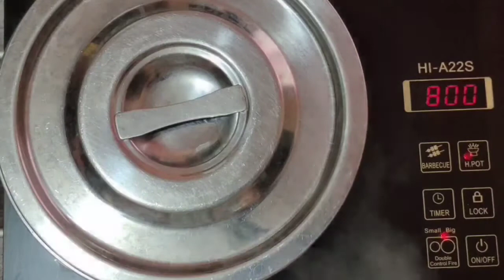Gawin mo to sa JIN-RAMEN, ramen cravings mo SATISFIED- By Food Cravings Vlog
Comfort food? Ramen Lover? Try this Ramen with Cheesy Meatballs recipe,  a spicy and comfy ramen bursting with flavors. With the addition of cheesy meatballs, egg  and seasoned seaweed, will make this delicious ramen your new favorite.